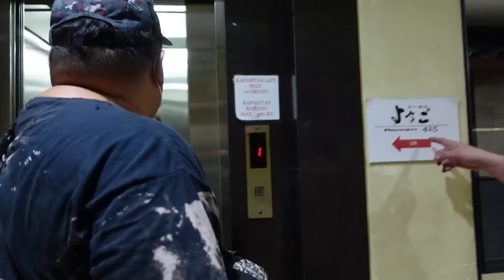KENTA BERHASIL BIKIN JEJEN SUKA RAMEN UNTUK PERTAMA KALINYA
Kalian tau gak sih kalo ternyata selama ini Jejen gapernah sama sekali cobain makanan jepang yang namanya ramen. Nah kali ini, aku mau penuhi rasa penasaran Jejen untuk pertama kalinya cobain ramen. Padahal ramen itu makanan jepang yang paling hits ya hehe. Akhirnya aku ajak Jejen ke sebuah restoran jepang yang biasa aku datengin juga. Aku juga bebasin Jejen loh mau pesan apa aja. Karna aku baik hati, jadi aku berniat untuk traktir Jejen sepuasnya hehe. Biasanya kan aku berdua doang, nah kali ini aku gak cuman ajak Jejen doang loh. Aku juga ajak temen lama aku, yang besarrrr banget. Ada Papham jugaa ikut makan ramen bareng kita. Seru banget kan rame-rame makan ramen hihi. Kira-kira Jejen suka gak ya sama rasa ramennya?😬

Kalian penasaran kayak gimana keseruannya? Yuk langsung ditonton aja yaaa video aku diatas!!